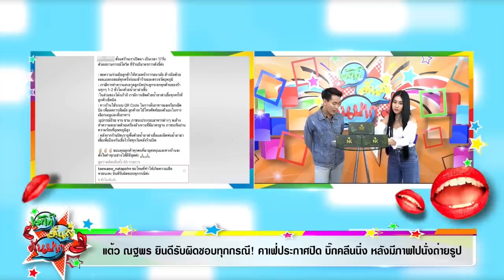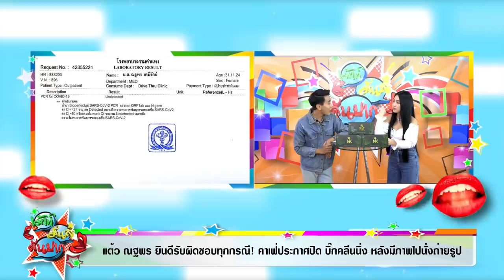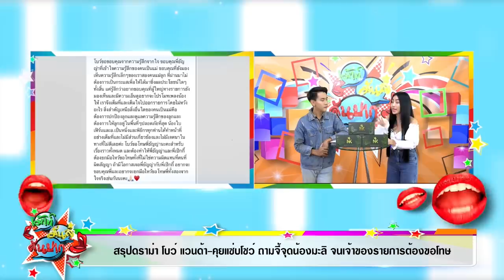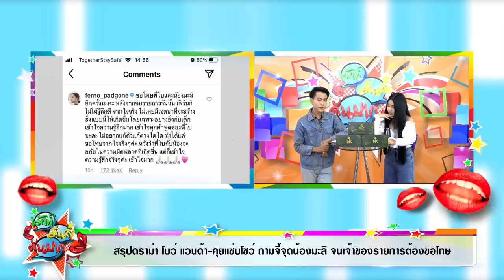แต้ว ยินดีรับผิดชอบทุกกรณี! คาเฟ่ประกาศปิด หลังมีภาพไปนั่งถ่ายรูป I เม้าท์มันส์คันปาก 01/02/64